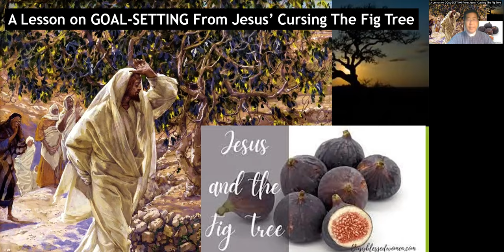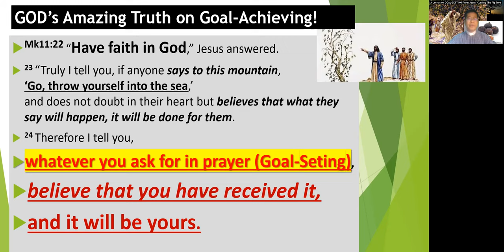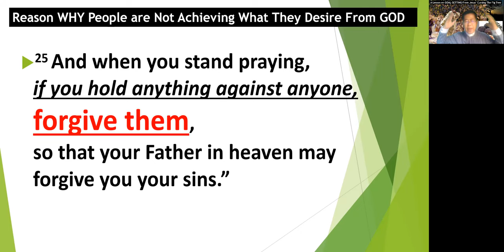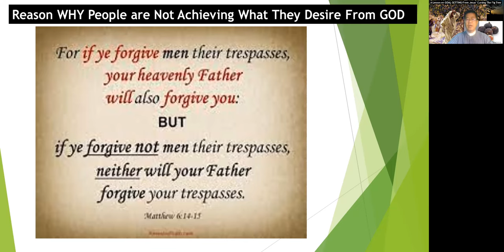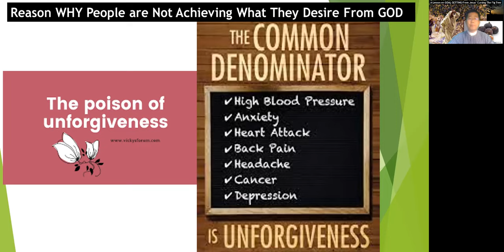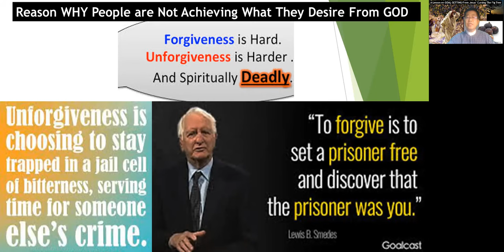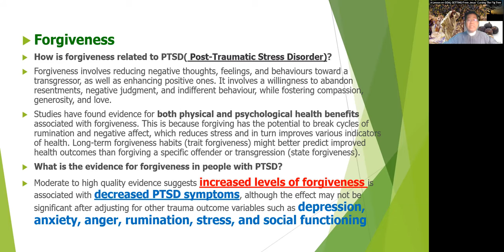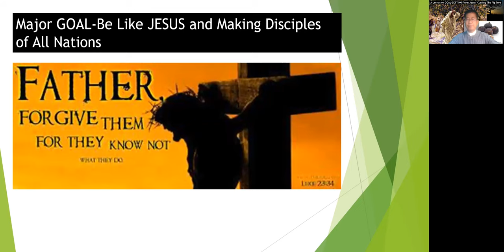The Power of Forgiveness Rev Frank Lin Haggai Devotion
Video from Frank